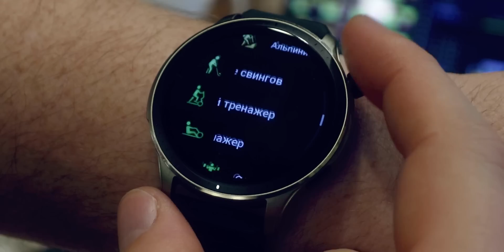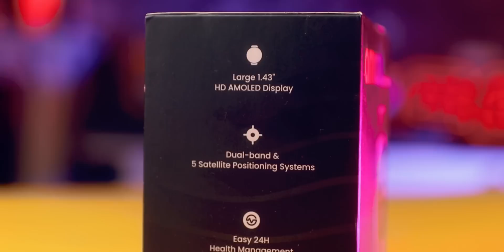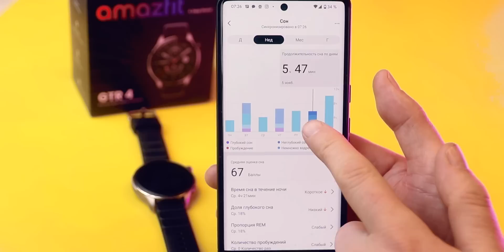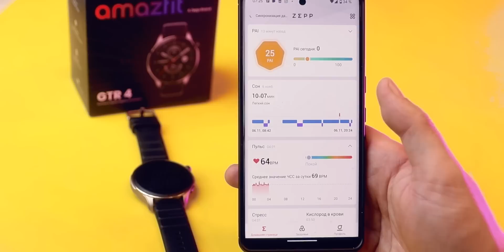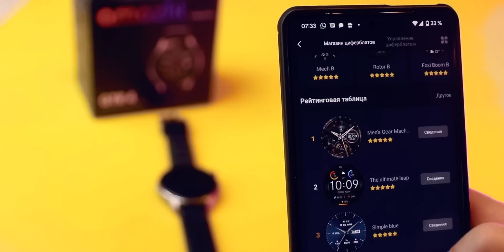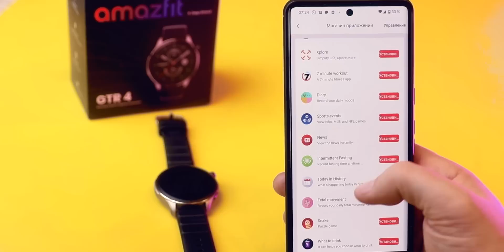ТОП УМНЫЕ ЧАСЫ XIAOMI AMAZFIT GTR 4 🔻 Обзор и две недели использования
ЧТО могут НОВЫЕ ЧАСЫ AMAZFIT GTR 4 🔻 Обзор и две недели использования